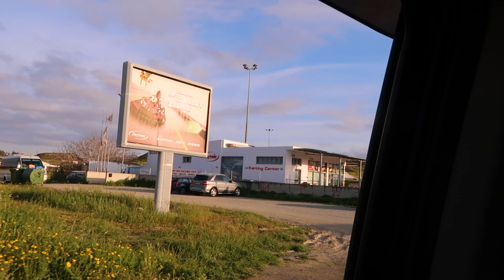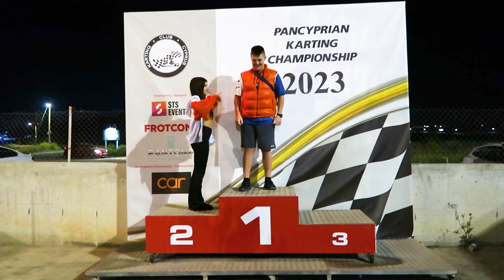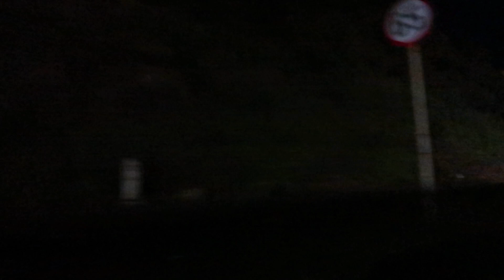She Got Told To LEAVE...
Tahlia got thrown off the Go Kart